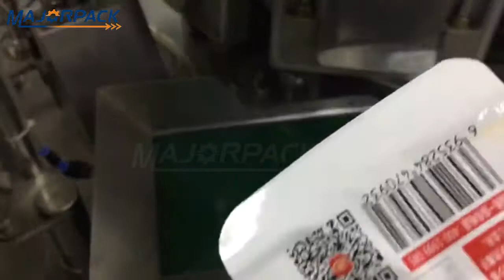Full automatic vacuum pre made bag packing machine with measure cup for grain majorpack